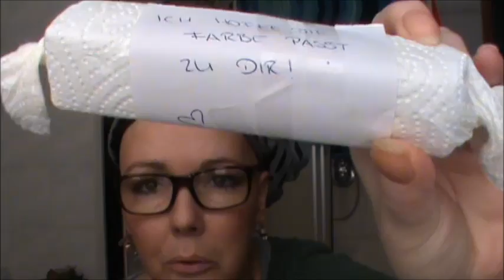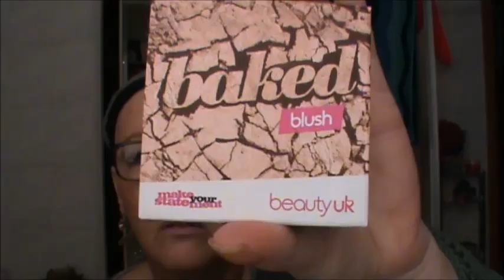Überraschung und ich Horst habe es Vermasselt. Viel Spaß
Liebe Laura, ich Ärgere mich immer noch soooo sehr. Bitte sei mir nicht BÖSE.
Wie du siehst, ist dir die Überraschung gelungen. Vielen vielen Dank. Ganz liebe GRÜßE deine Kikofreundin ;-))

Möchtest du mir mal schreiben?

Kunstdori
Kastanienweg 04
39624 Kalbe/Milde

Kussi eure Judith